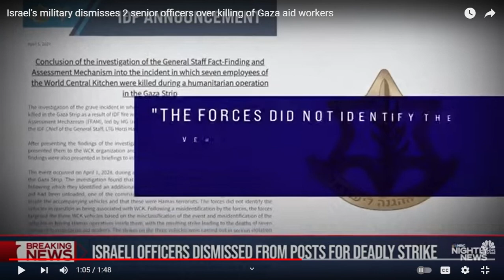Israel's military dismisses 2 senior officers over killing of Gaza aid workers